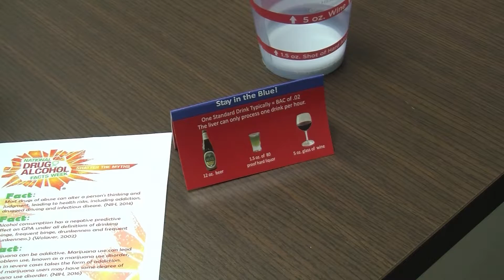Watkins National Drug and Alcohol Facts Week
Story for KUJH